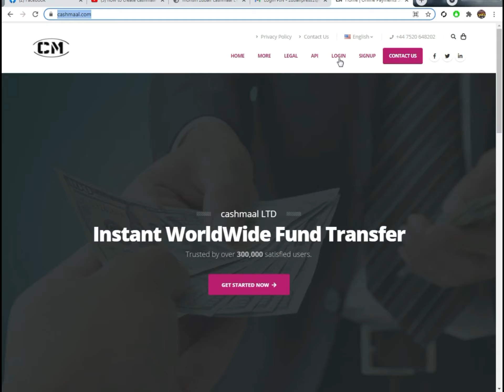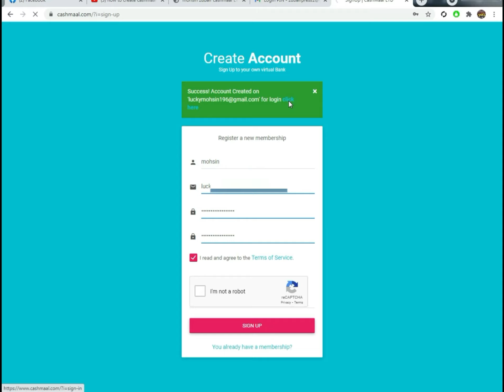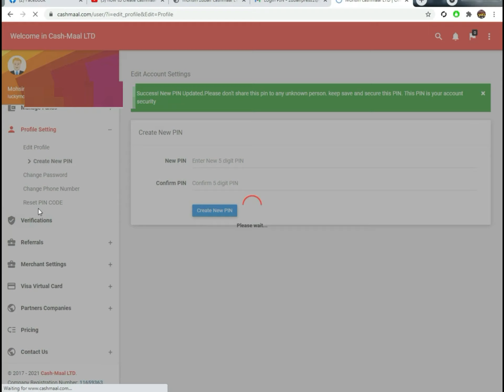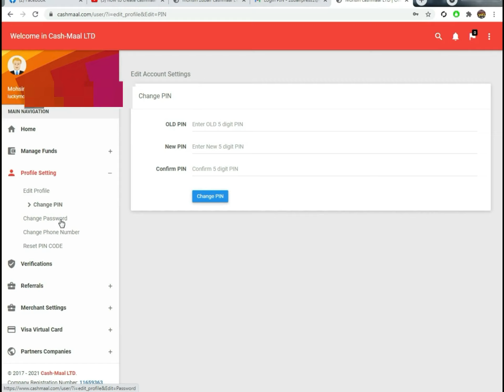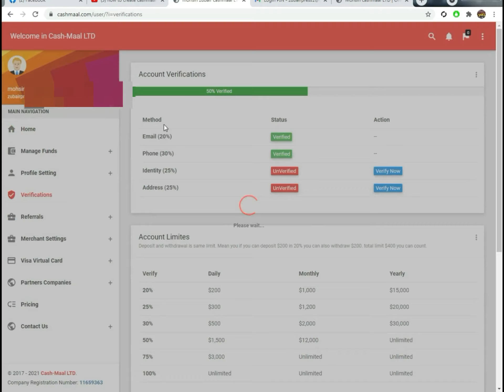how to create cashmaal account in pakistan. create a fully verified cashmaal account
Hello friends today in this video tutorial i am going to show you how to make a cashmaal account in pakistan. in this video tutorial i will teach you how to create a complete varified cashmaal account in 2021 very fast and esay way. for pakistani peoples cashmaal is a very useful curency exchanger.

Developers/APi
Websites owners can integrate easily cashmaal Payment Gateway on their website. Our Technical Team also provide Fee Support to integrate cashmaal APi on your website if you need.

Fund Transfer
cashmaal provide worldwide fund transfer facilaity to any one instant,safe and Secure.

Legal Status
cashmaal LTD is registered in England and Wales Registration Number:

Safe & Secure
cashmaal is SSL (HTTPS) secured. Account Transactions are also PIN secured.

cashmaal is made user friendly with greate features. Anyone can use his account easyliy and securely.

Android User?
Just Download Application from PlayStore to achieve Fast, Secure and Easy access.

Its Smart and Easy to use, Scales to witdh, It fits in with you, Take what you need.

ABOUT US
We are working for best online payments solutions,In cashmaal Any one Can Deposit fund and spend on our merchants sites easily, Also users can get free fund from cashmaal merchants sites.

VIEW MORE

SHORT LINKS
Developers
API
Business Account
Current Account
VIP LINKS
Legal
FAQ
Terms of Services
FAST LINKS
Merchants
merchants
Limits
Payments
EXTRA LINKS
About Us
Services
Mobile App
Reviews